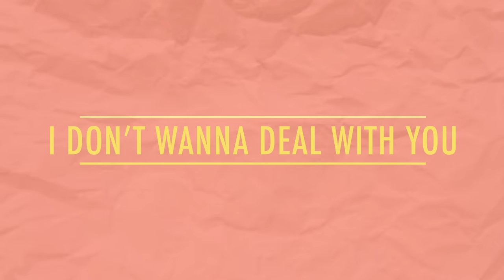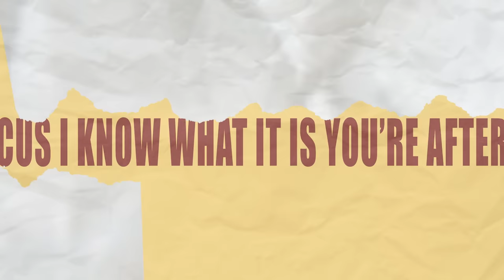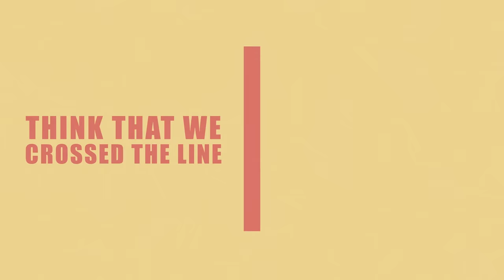Lily Mckenzie - Karma (Lyric Video) [Ultra Music]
Lily Mckenzie - Karma